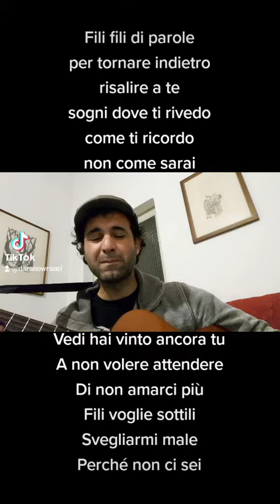Dara Nowroozi دارا نوروزی